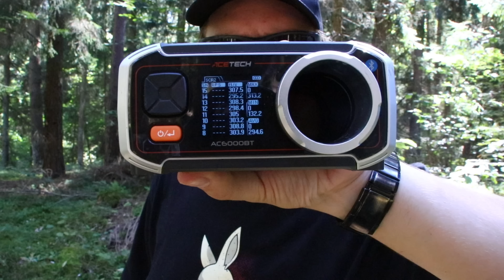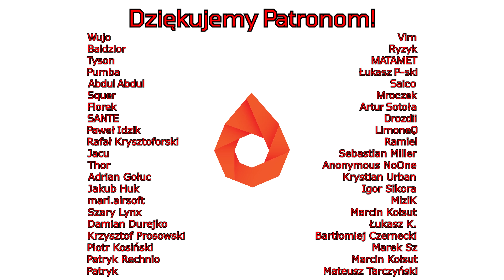WELL WE01A - Tani ARP 9 | Recenzja - Test - Opinia